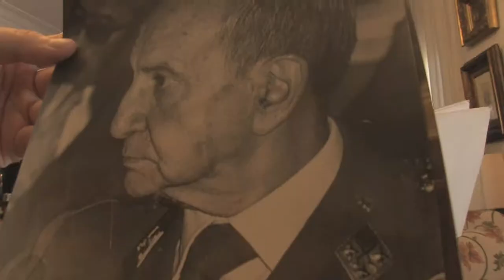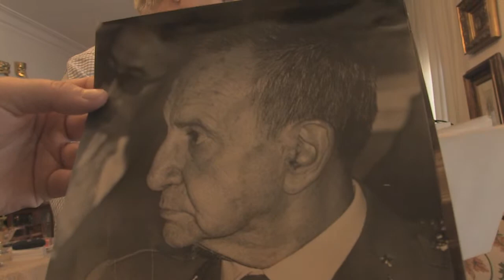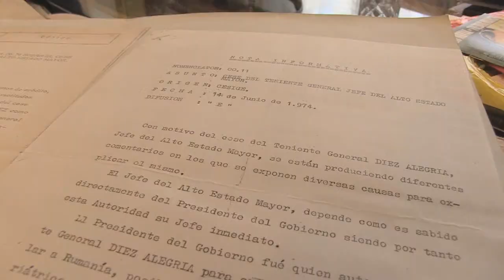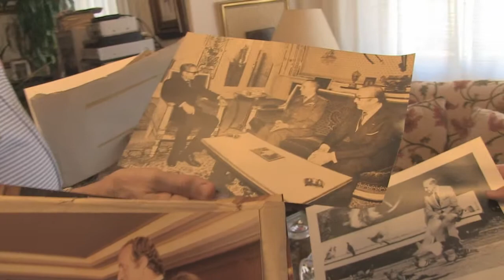Reportaje Manuel Díez-Alegría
Entrevista reportajeada a Fernando Díez-Alegría, hijo del militar Manuel Díez-Alegría.